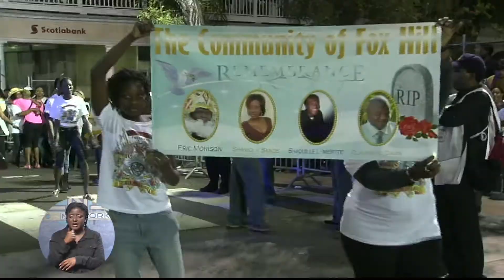ZNS Evening News -Pt. 1 - MON. JAN. 6th 2014